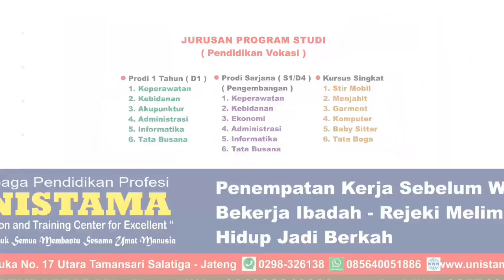ICE BREAKING KALAU SUKA HATI